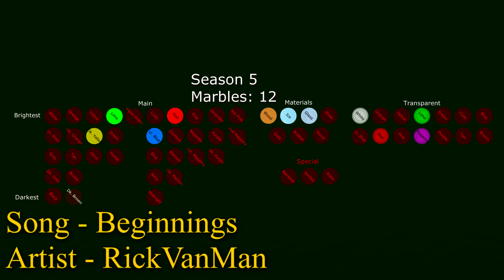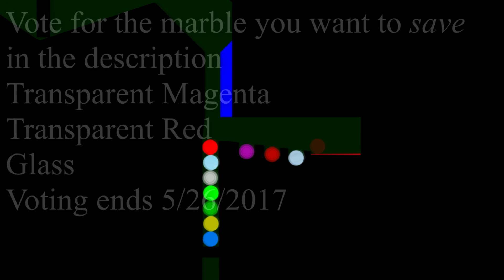Algodoo Marble Race - Part 21 - Season 5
It's Marble Race time!

► Stuff!
Voting is over!
Today, you will:
Watch a chain randomly break in the weirdest of ways,
and that teamwork only works when you have competent teammates

Great, another video! Ultimately, this was one of the hardest, and most fun endeavors I have done. Literally I spent several weeks working on it. Luck has it that I was actually able to find a way that works for figuring out the distance between all the marbles and the end of a segment separately without causing lag. I spent a week mulling over a possible fix to my original 50 line code, and found one that was faster and also contained fewer lines. Because of this, I had to delay this video a few weeks. Like I said, this was actually fun to do, and I hope I will be able to find other projects like this that I can work on and incorporate into a marble race. Exploring possible scripting projects is fun if done right!

► Music

► "Beginnings" by Rick Clarke (RickVanMan)
No longer available

► Program used
I use the program Algodoo by Algoryx, you can find it